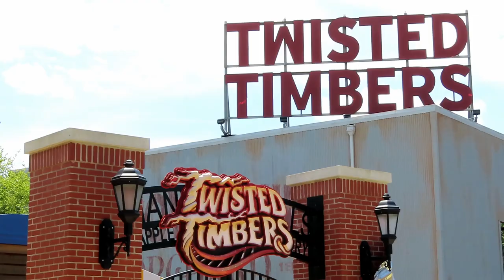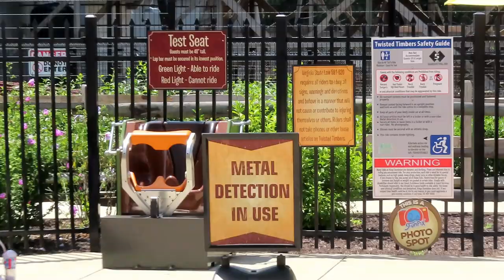Twisted Timbers at Kings Dominion Off-Ride Footage (No Copyright)